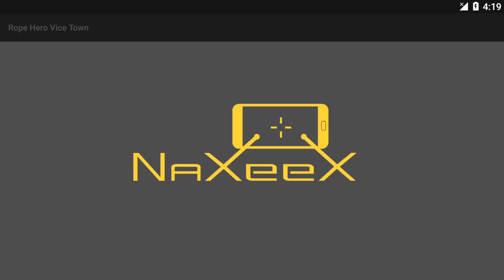Rope Hero: Vice Town(Assault Machine Fight 3X Car Robot)Car Robot in Army Base - Android Gameplay HD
Rope Hero: Vice Town(Assault Machine Fight 3X Car Robot)Car Robot in Army Base - Android Gameplay HD - Rope Hero Game. रस्सी हीरो: वाइस टाउन